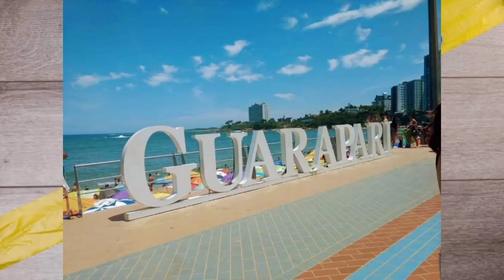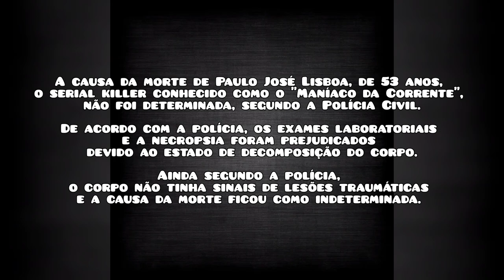Caso Paulo José Lisboa "O Maníaco da Corrente" - Fita Criminal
Me segue no insta: MalluSantanaSilva